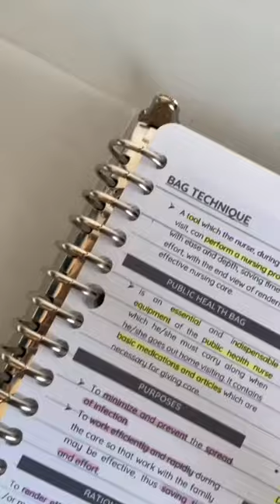Refillable binder notebook